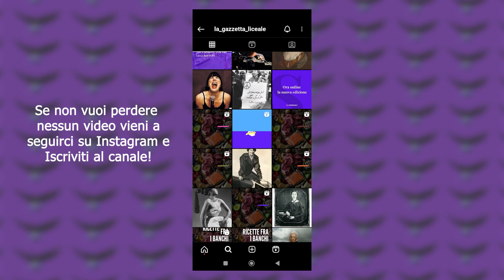Intervista a VALERIO BUCCIARELLI - Podcast del Liceo di Ceccano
Compositore sigla: Ramon